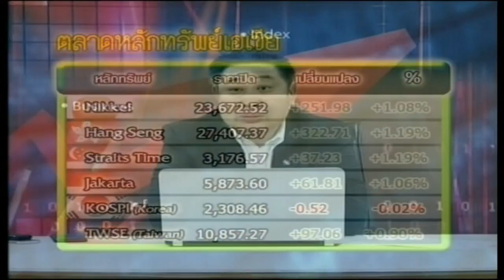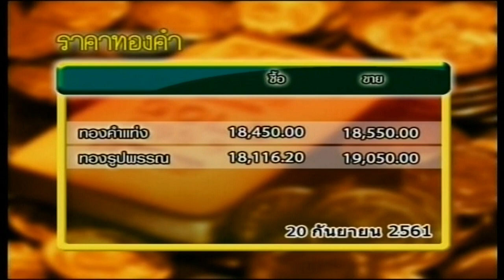ส่องหุ้น 19 ก.ย. 61 [1]